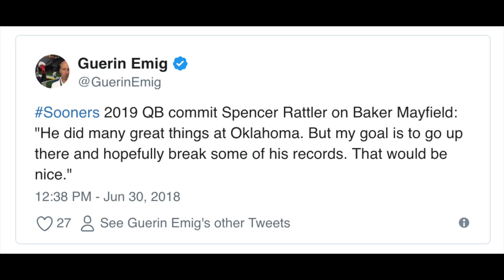Spencer Rattler Wants To Break Baker Mayfield's Records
At The Opening Final 2018, top 2019 QB recruit Spencer Rattler told reporters he wants to break Heisman winner Baker Mayfield's records.

//LINKS//

//BIO//